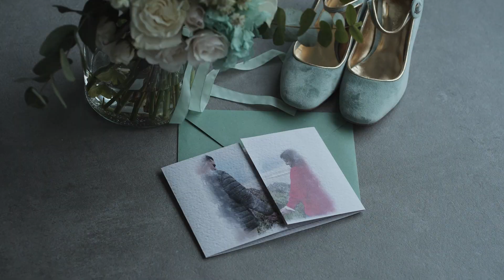María&Jesús. Palacio de los Córdova-Granada